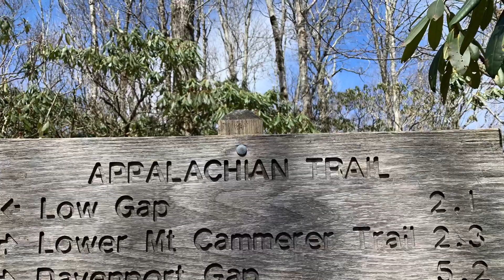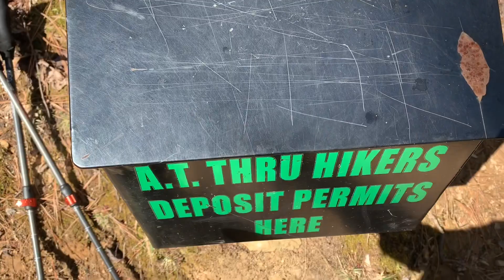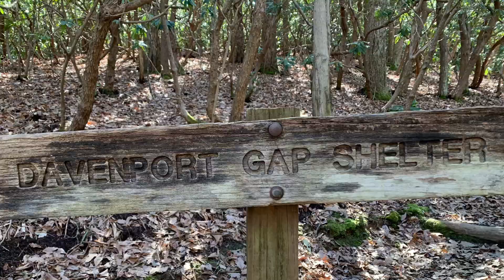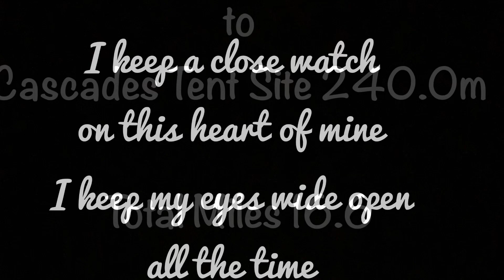Day 22 Appalachian Trail 2022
Goodbye to the Smokies.